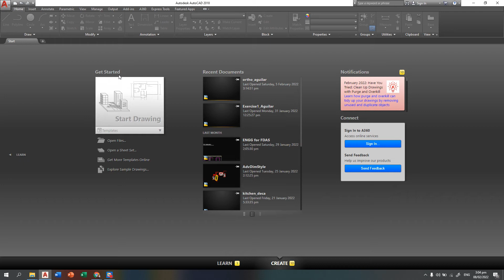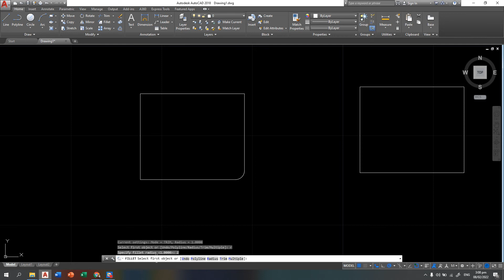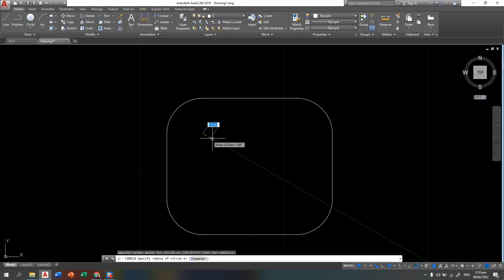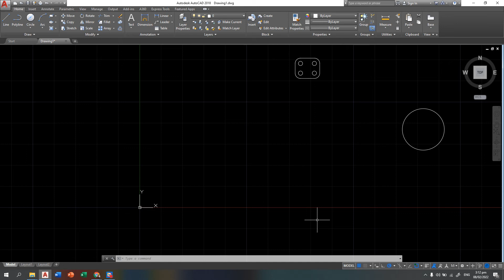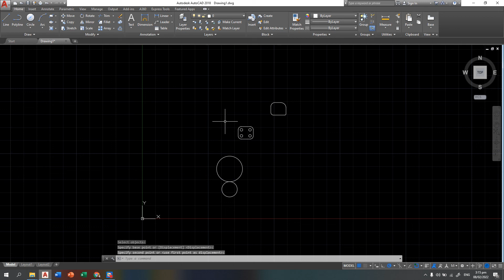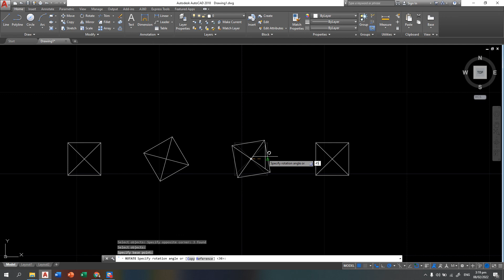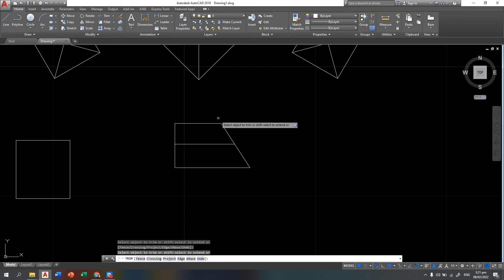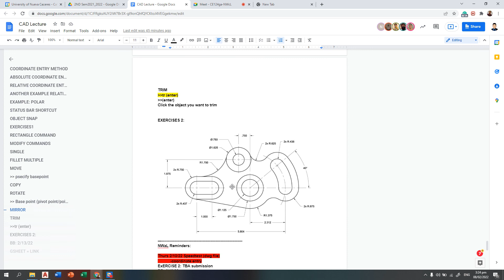MODIFY COMMANDS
Move, Copy, Rotate, Trim, Mirror and Fillet Tutorial Video for AutoCAD Class